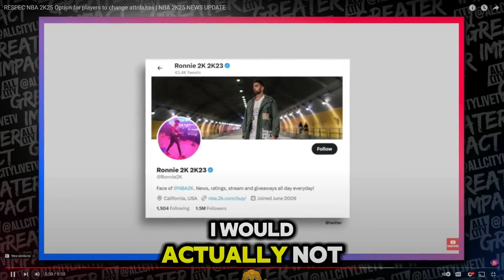RESPEC NBA 2K25 OPTION? (REACTION)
Video Made By AllCityLive